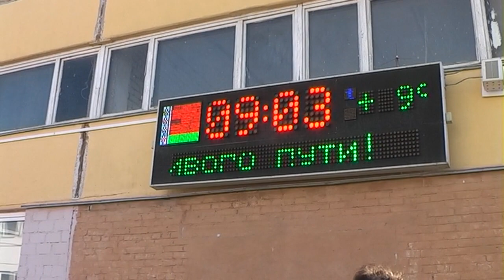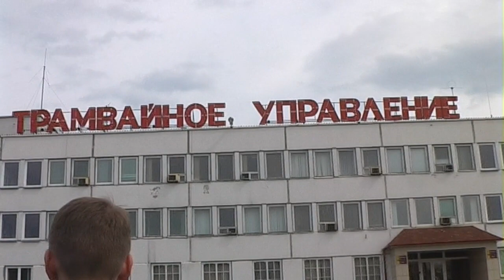Экскурсия в трамвайное депо Мозырь 2010 720p50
Перезаливка видео 2010 года с кассеты MiniDV с новым деинтерлейсером
Трамвайное депо

ffmpeg  -i "dvgrab-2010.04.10_12-32-37.avi"  -c copy -map 0:v -map 0:a  -ss 34:06 -to 45:11 c_mozyr_tram_depot.avi
ffmpeg -i c_mozyr_tram_depot.avi -y -vf idet,w3fdif,scale=1280:720:flags=spline -c:v libx264 -preset slow -crf 18 -c:a aac -b:a 192k -pix_fmt yuv420p -movflags +faststart "Экскурсия в трамвайное депо Мозырь (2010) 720p50.mp4"